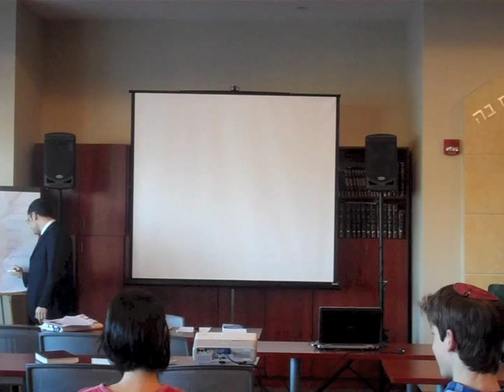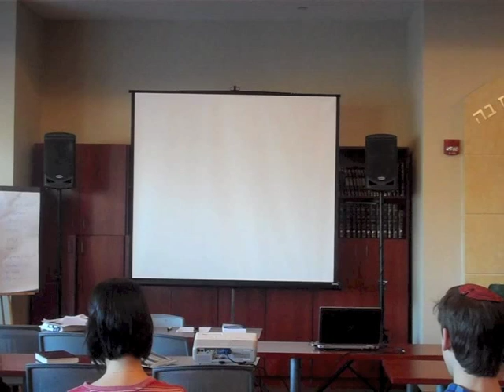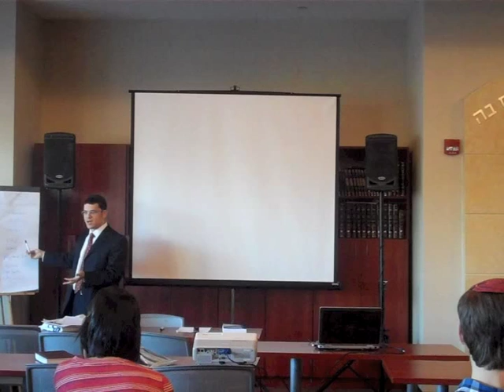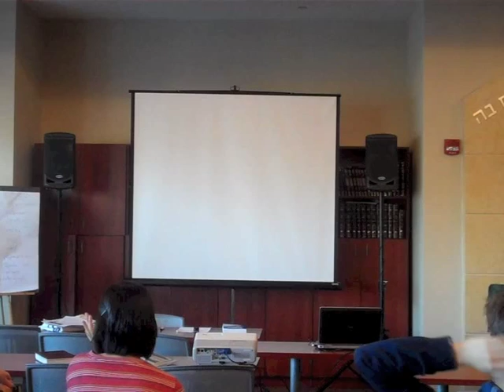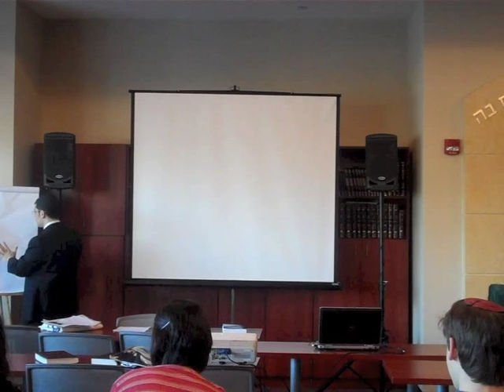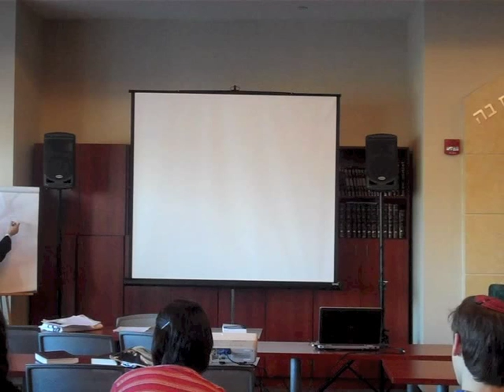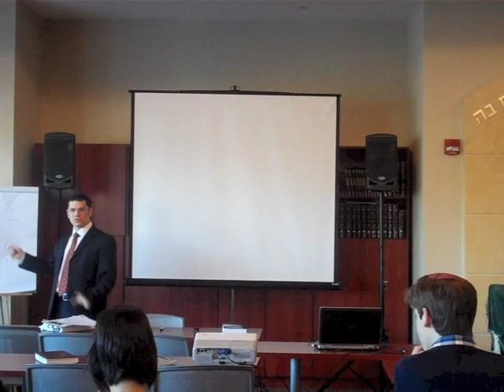Rabbi Dr David Shabtai speaks on Defining the Moment- Understanding Brain Death in Halakhah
Tikvah Scholars Lecture given at The Frisch School on January 3, 2013